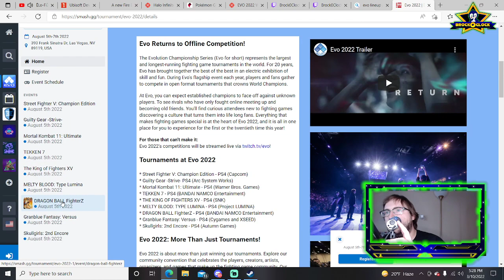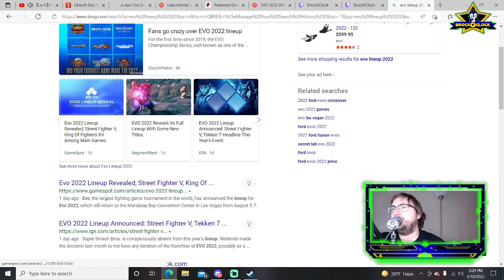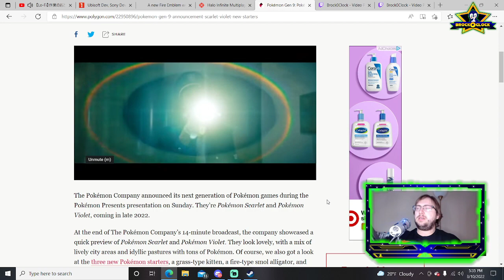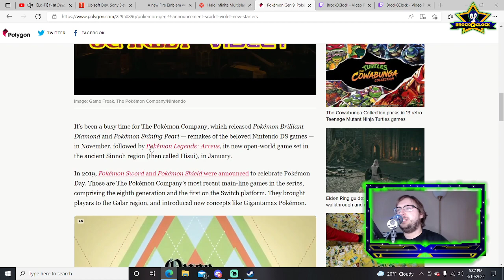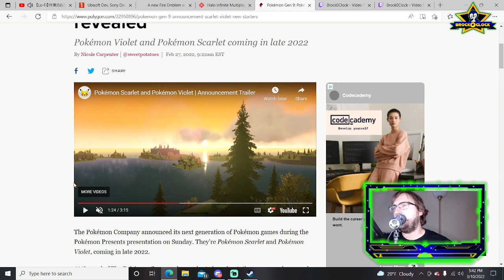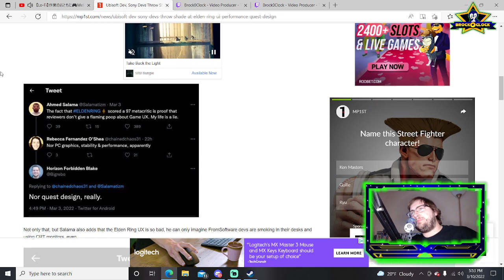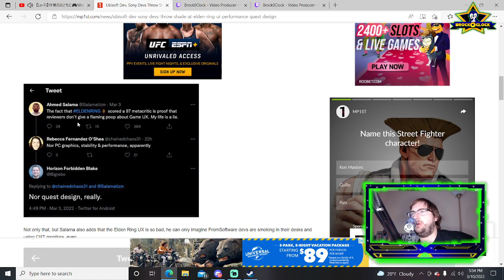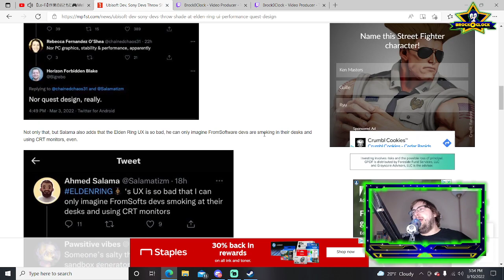No Super Smash Bros. at EVO?!-B0C Streamcast Segment